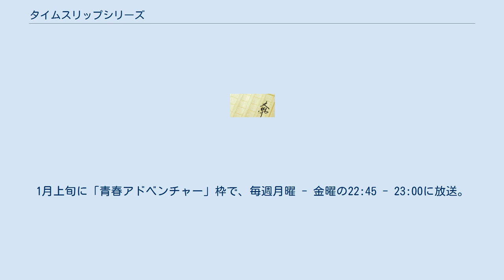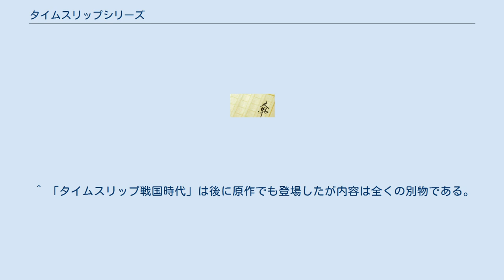タイムスリップシリーズ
NHK-FMの帯番組
『タイムスリップシリーズ』は、鯨統一郎の小説シリーズ。
およびこれを原作・原案としたラジオドラマ。
 タイムスリップを題材とした歴史SF小説。
主人公である高校生の麓うららが過去の日本にタイムスリップする、もしくは実在の人物が現代の日本にタイムスリップする物語。
 講談社ノベルス刊。
 NHK-FMで2004年より年始めに放送されているラジオドラマ。
1月上旬に「青春アドベンチャー」枠で、毎週月曜 - 金曜の22:45 - 23:00に放送。
各回15分の放送で、全10話完結。
青春アドベンチャーの恒例人気シリーズとして継続的に放送されており、NHK総合テレビで放送される「大河ドラマ」の宣伝・姉妹番組にあたる。
 2011年現在、「タイムスリップ大坂の陣」までの全てのエピソードがNHKオンデマンドより有料配信されている。
 原作に沿った作品は2004年放送の「タイムスリップ明治維新」のみであり、後のシリーズ（タイムスリップ源平合戦以降）はオリジナル作品である。
番組内容は脚本家によって決定される。
鯨統一郎は「タイムスリップ明治維新」のみ「原作」となっており、それ以降は「原案」となっている。
 オリジナルキャラクターとして、剣士剣崎薔薇之介、25世紀から来たタイムトラベル捜査官石松などが登場する。
 全シリーズ出演 タイムスリップ明治維新(2004年)出演 タイムスリップ源平合戦(2005年)出演 タイムスリップ戦国時代(2006年)出演 タイムスリップ川中島(2007年)出演 タイムスリップ大坂の陣(2011年)出演 ^ 鯨統一郎著「タイムスリップ明治維新」の対談より。
 ^ 「タイムスリップ戦国時代」は後に原作でも登場したが内容は全くの別物である。